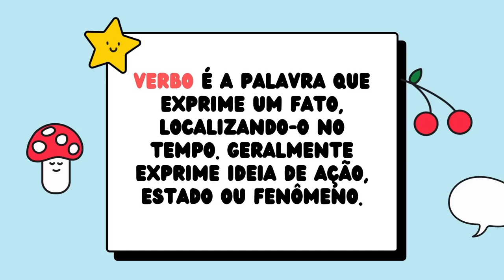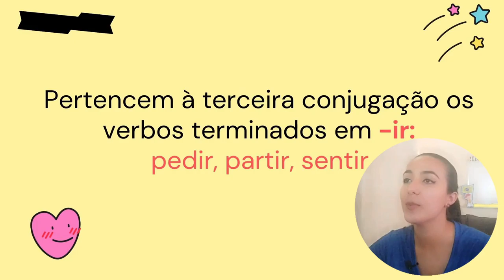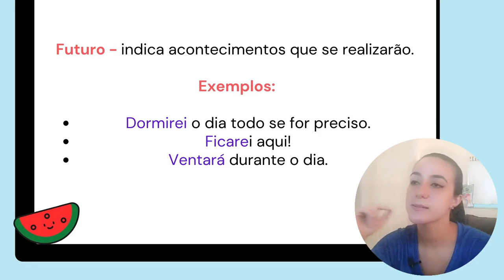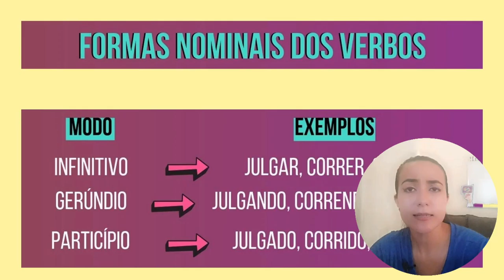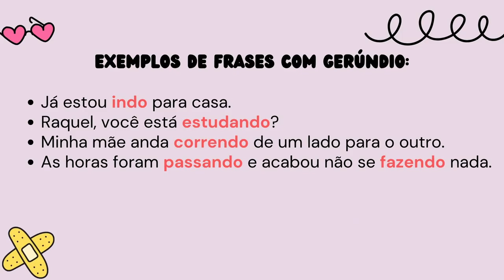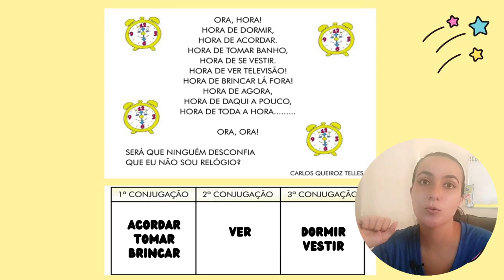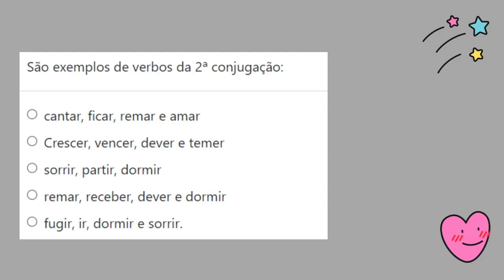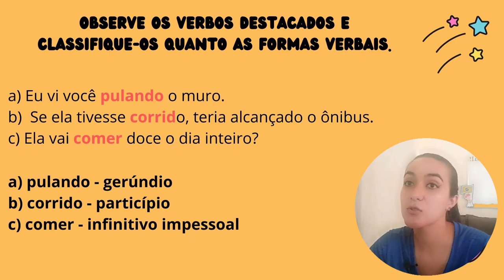CETA On-line | 5º Ano | 13/09 | Português